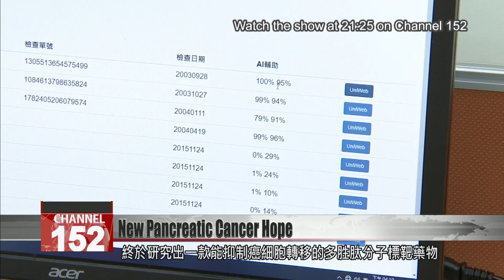New targeted therapy could saves lives of pancreatic cancer patients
Researchers at Academia Sinica have developed a new targeted therapy for pancreatic cancer. Based on peptides, the new therapy works to prevent tumors from spreading. That could help save the lives of patients given a cancer diagnosis. Currently, pancreatic cancer is one of the most fatal, with many patients'' conditions worsening quickly soon after they''re diagnosed.

Dr. Chang Yu-ting
NTU College of Medicine
As a clinician, when we face pancreatic cancer in a clinical setting, it''s extremely frustrating.

Pancreatic cancer is sometimes called the king of cancers. It''s hard to detect early, and the five-year mortality rate is 90%. On diagnosis, 75% of patients'' tumors have already metastasized, making treatment even harder. Now after 15 years'' research, an interdisciplinary team from Academia Sinica has developed a targeted therapy to suppress cancer cells'' metastasis.

Dr. Hu Chun-mei
Genomics Research Center, Academia Sinica
In a cancer cell, when its IL-17RB receptors and IL-17B receptors combine, they then recruit the important dual kinase MLK4, and phosphorylate the IL-17RB. This sets the patient down a path towards cancer. So we have designed a peptide therapy that can effectively block IL-17RB and MLK4 from combining.

Dr. Wu Heng-hsiang
Chung Shan Medical University
Like all targeted therapies, you have to find patients who are genuinely suited to receive this therapy. We also want to develop testing systems to work out which patients are really suited to receive targeted IL-17RB therapy.

Many famous names have passed away with pancreatic cancer, including Apple founder Steve Jobs, and beloved sports broadcaster Fu Da-ren. Academia Sinica hopes its new therapy will undergo clinical trials within five years, to give patients of the future more opportunities for treatment.